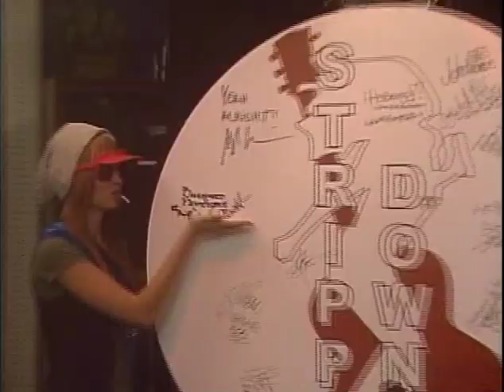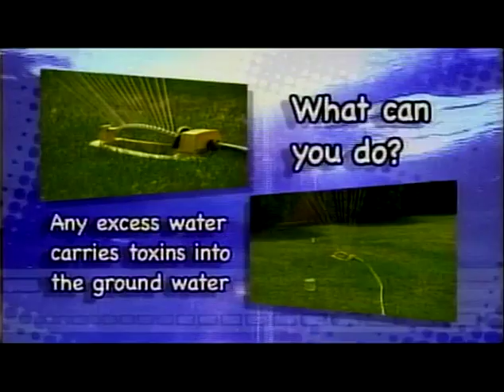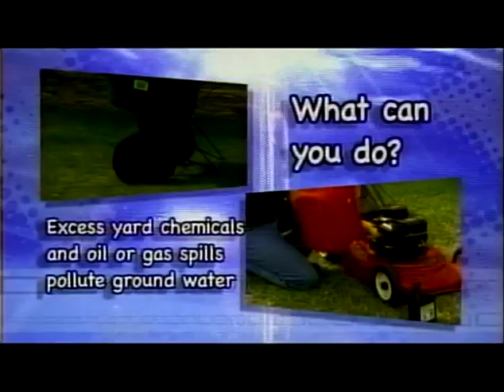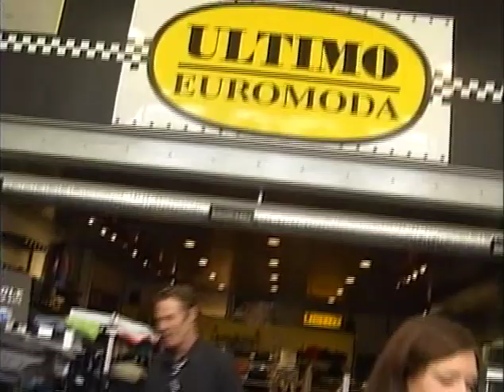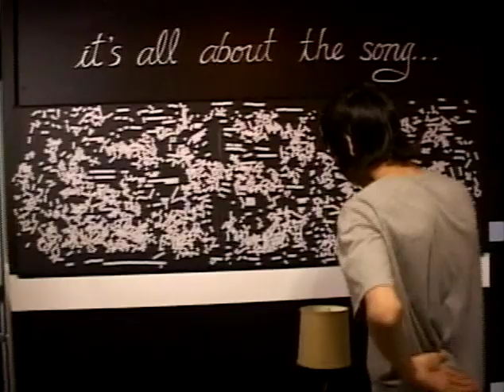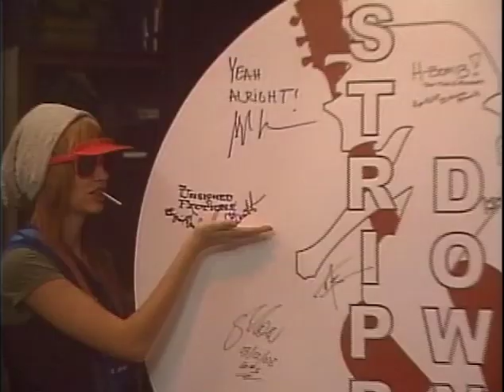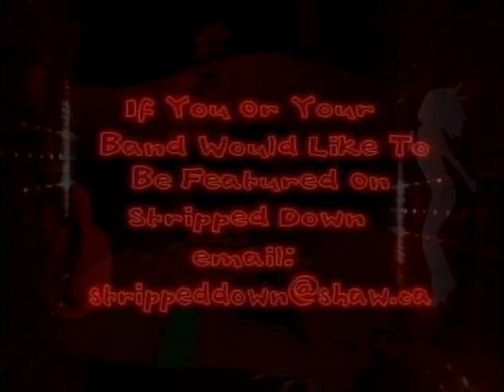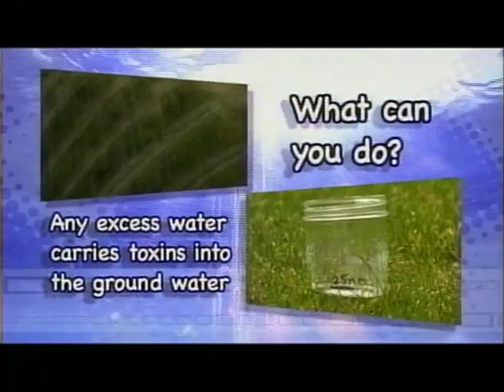Stripped Down Ep 50 - Pirate Fridays , June 2009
Two seasons and 49 episodes came to a head with our 50th episode showcasing the crews band - Pirate Fridays.
So, when Jay and I started creating the show back in January 2008 we had students apply for crew positions and (we didn’t know at the time) but most of the crew were in a band called Pirate Fridays. We didn’t really find out about this until probably 15 episodes in and after actually seeing Pi Fri live, we decided to build season 2 towards hitting. Episode 50 and giving them the stage.
As I mentioned before, we kind of planned on this episode being the final one and we would wrap up the show. Didn’t really turn out that way.  12 years later we are coming up Episode  250
Anyway, enjoy our 90 min 50th episode spectacular- hear some great music, meet the crew, and enjoy the celebration of this local music milestone.